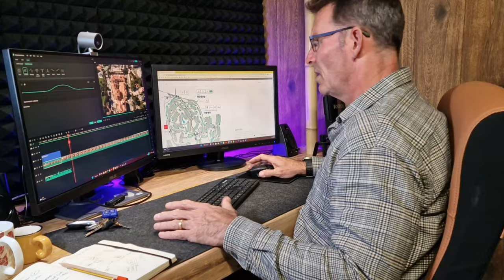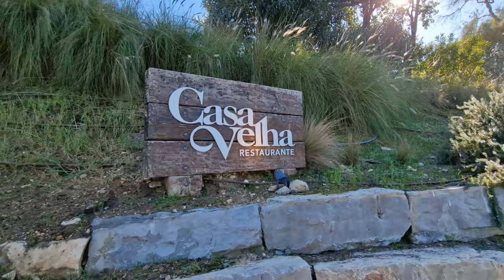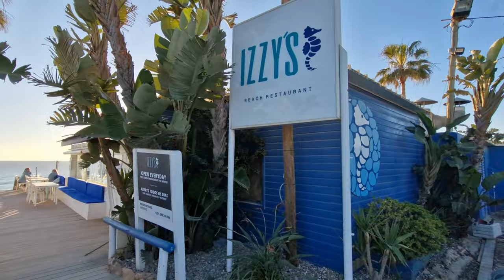Chasing the Sun in QUINTA DO LAGO : Relocating to Portugal's South for a Life of Luxury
Hi, I'm Nick and I've been living in the Algarve for over 23 years. We're heading down to the luxurious development of Quinta do Lago who are celebrating 50 years of memories!

➣VIDEO CALLS Many of you have asked for a paid 45 minute one on one consultations. I can talk with experience on where to live in the Algarve, and what to expect when living here. I charge US$100 (because I'm really busy) Book a time on

➣ALGARVE TOURS
I can join you for a day around the Algarve and will show you exactly what you'd like to see.

➣HOUSE PURCHASES
I work very closely with some great agents, brokers and property developers.

Timestamps
00:00 Intro
0:59  Location of Quinta do Lago
3:52 Dream Properties
5:49 Our villa for the night
8:57 Lunch at Dano's
13:48 Real estate chat with Susana
21:32 Some history
23:48 Picking up Isabella
24:36 Beach restaurants
28:54 Dinner at Bovino
30:27 Outro

, I enjoy a little bit of Insta!